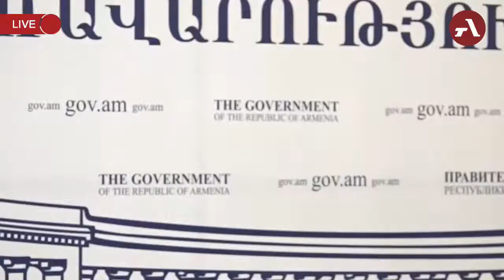«Ռեսուրսները մոբիլիզացվելու են, որ կարողանանք վերահսկել սահմանված կանոնի իրականացումը»․ Ավանեսյան